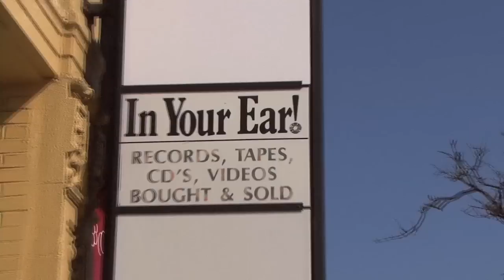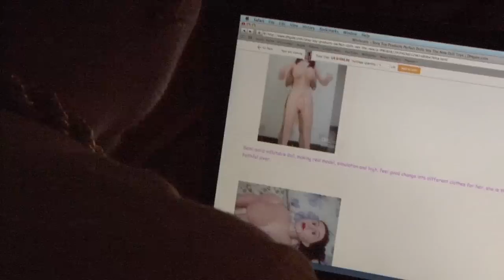Black Angel - Mister Jason Presents: Frankensteez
From the album... "Mister Jason Presents: Frankensteez".
Directed & Edited by : Paul Foley.